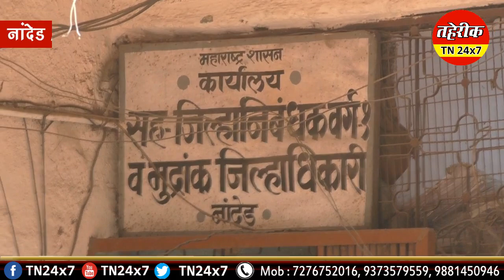NANDED : नांदेड़ बोगस रजिस्ट्री प्रकरण, 66 लोगों पर विविध पोलिस स्टेशन में गुन्हा दाखल